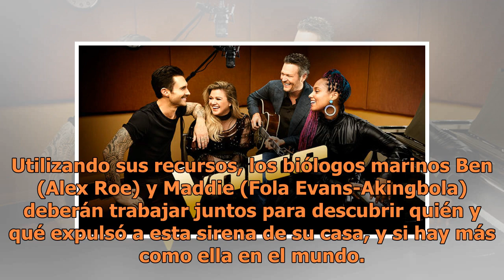'Sirena': El lado oscuro de Canal Sony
Las leyendas sobre las sirenas cobran vida en la apasionante nueva serie de Canal Sony “SIRENA”, la cual se estrena el martes 12 de junio a las 22:00 horas por Canal Sony. La ciudad costera de Bristol Cove, una ciudad costera conocida por la leyenda de haber sido el hogar de sirenas, se pone de cabe...